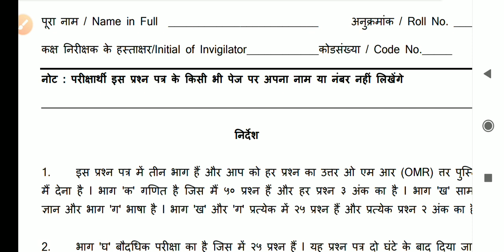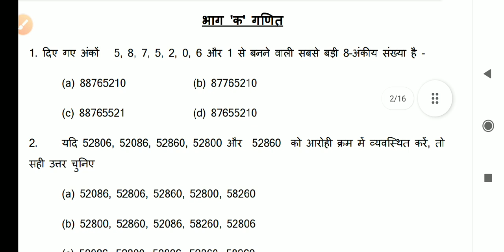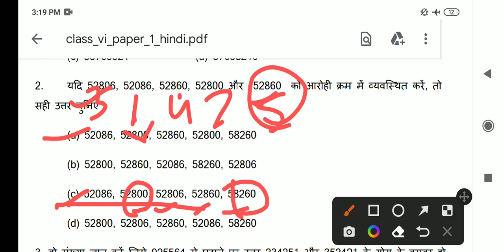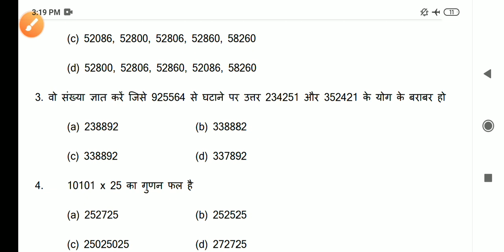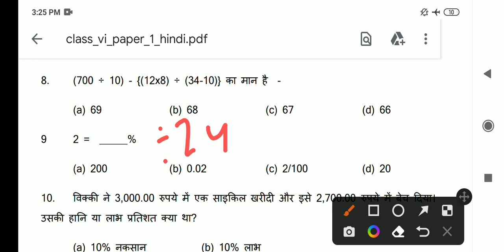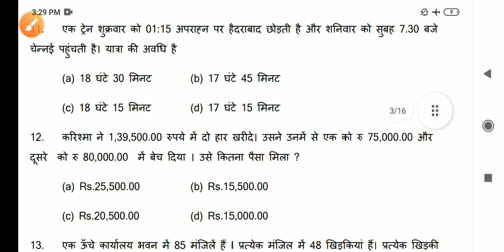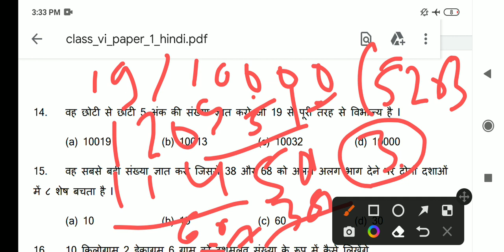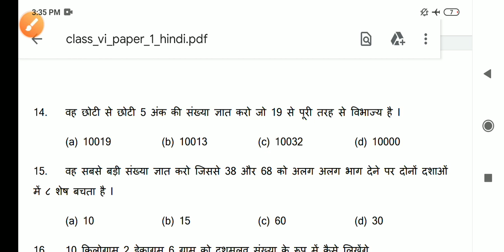sample paper Sainik School entrance exam2023| Sainik School exam 2023#vidyagyanpaths